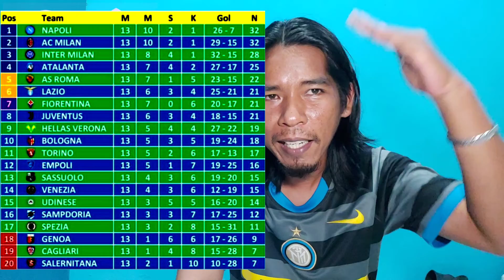INTER AKHIRNYA LOLOS FASE GROUP LIGA CHAMPIONS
Salam Hitam Biru 🖤💙
forza inter

Akhirnya Inter kita lolos ke 16 besar Champions league 🔥🔥🔥